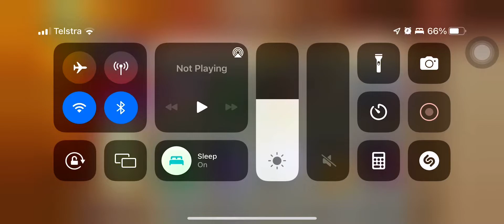All the dragons I own in DragonCity